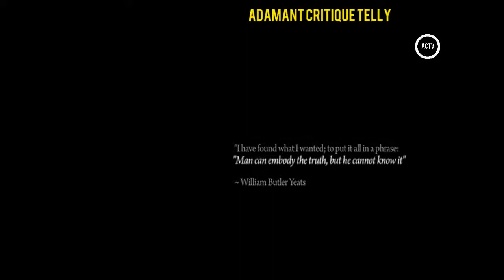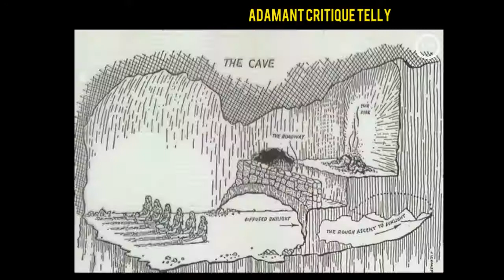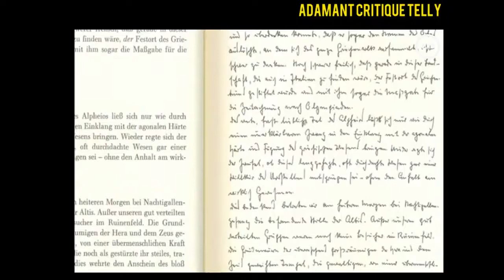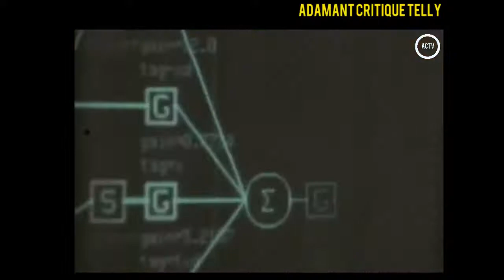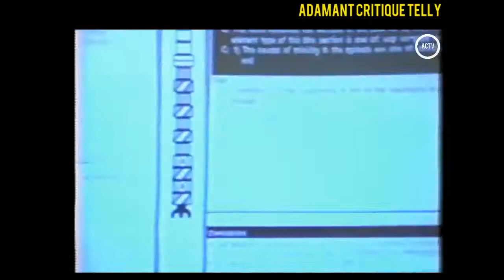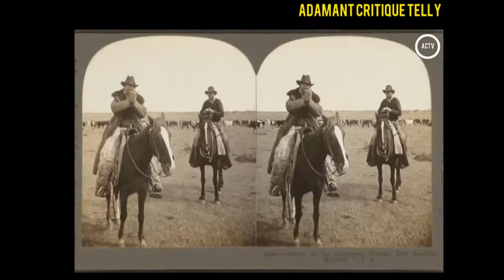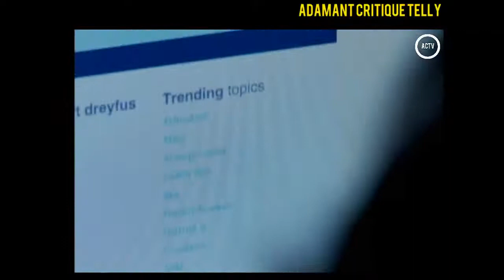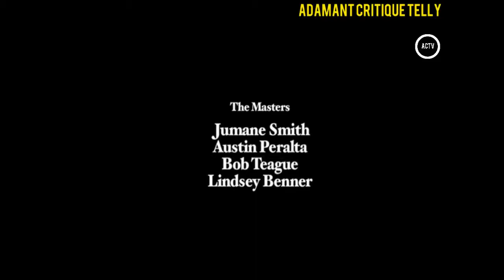Being in the World - A Philosophy Documentary